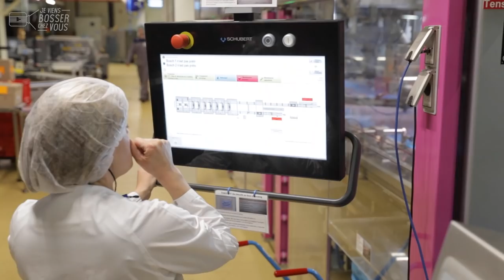Moi gourmand conducteur de ligne chez Galettes St Michel pour Job&Box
🎦 Voici le 1er épisode d'une (longue) série créée spécialement pour Job&Box. En immersion (comme à mon habitude;) dans de nombreuses entreprises de tout le territoire du grand Ouest qui bossent leur attractivité👍

🍪🥠Aujourd'hui, je vous emmène bosser du côté d'Avranches, en Normandie, chez Galettes St Michel qui recrute ! Après avoir été accueilli par Sylvie de Job&Box et reçu mes équipements, j'y découvre le job de conducteur de ligne en compagnie de Charlotte qui m'apprend le métier et partage volontiers son parcours et son évolution 😉
J'♥️ l'industrie agroalimentaire et les bons produits de cette biscuiterie indépendante, moderne et dynamique, dans un cadre de vie agréable près de la mer !

🏭Cette biscuiterie est l'une des 10 unités de production du groupe St Michel (9 en France et 1 à San Francisco). Ici travaillent 200 personnes et 40 recrutements sont en cours. À la pointe de la technologie, ce site va passer de 23.000 à 40.000 mètres carrés pour fabriquer des biscuits mais aussi des pâtisseries, Doonuts... 🍩
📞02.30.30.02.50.